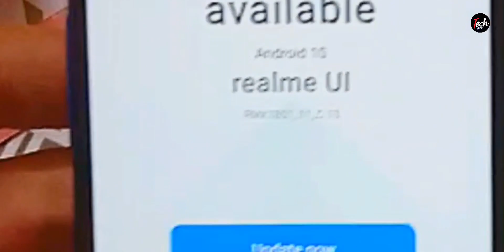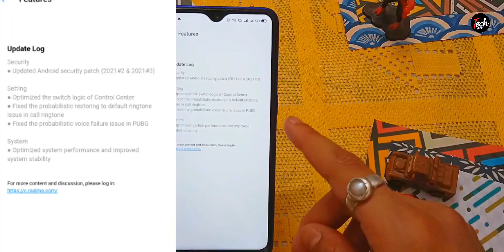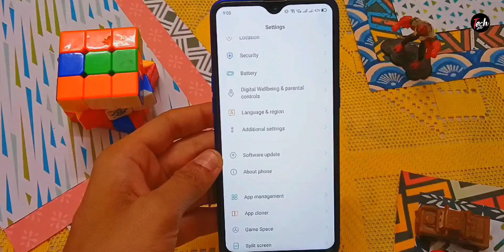Realme 3 Pro C.15 March new update | realme ui 2.0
realme 3 Pro C.15 new update
Realme 3 pro March update
realme 3 Pro Realme Ui 2.0 update
Realme 3 Pro C.15 update features
Realme 3 Pro new update features Realme 3 Pro c.15 update review
realme 3 pro April update

Welcome to TECH G.

Youtube Gears/ Devices & Equipment
1. DSLR Camera
2. Microphone
3. Studio Lights
4. Laptop
5. Tripod
6. Vlog Camera
7. Studio Green Screen
8. Studio Wallpaper